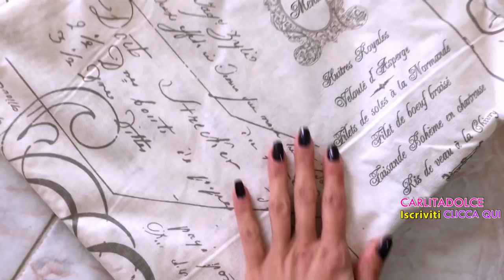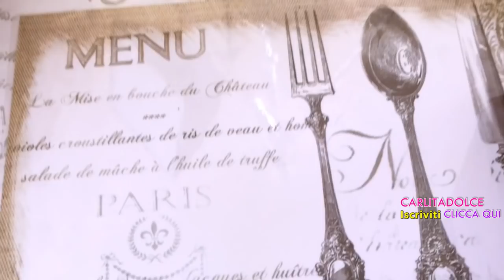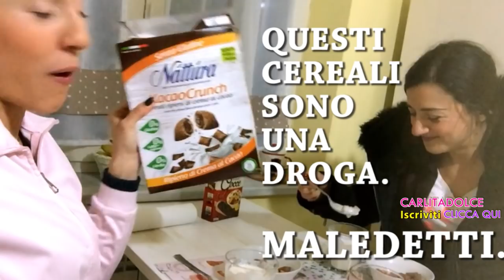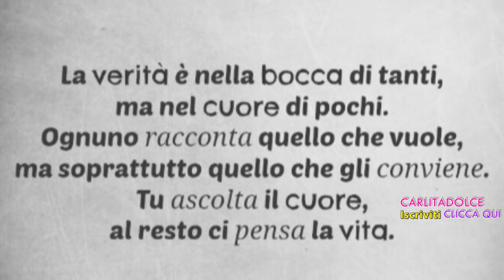ERA TUTTO FINTO!!! AVETE RAGIONE VOI!!! - VLOG Giovedì 7 Aprile 2016 | Carlitadolce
Ciao ragazze ^_^
Se vi piacciono i miei video Vlog mettete MI PIACE così ne faccio tanti altri!! POLLICE IN SU per Max :-D Ragazze ci vediamo domani con un Nuovo Vlog, perchè sto Vloggando anche oggi ;-)